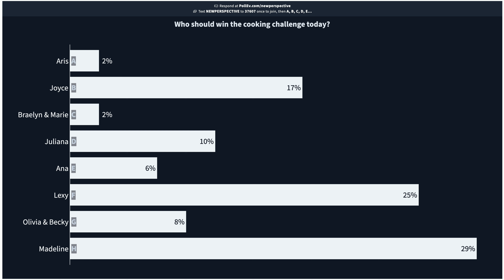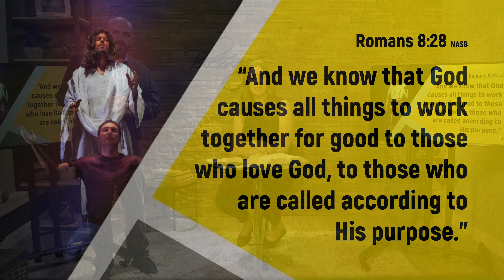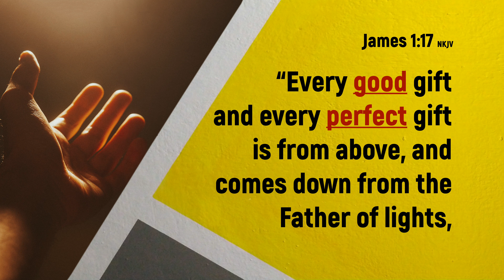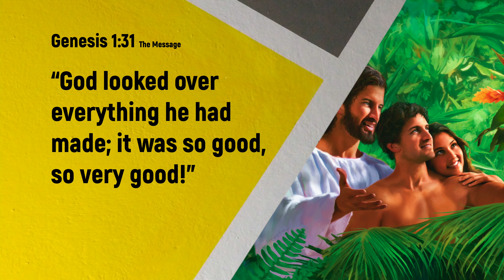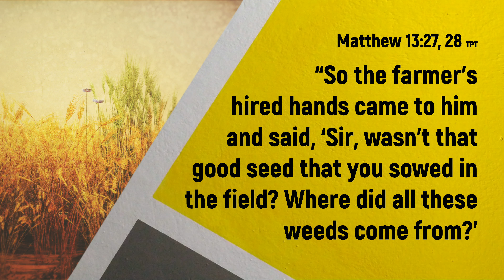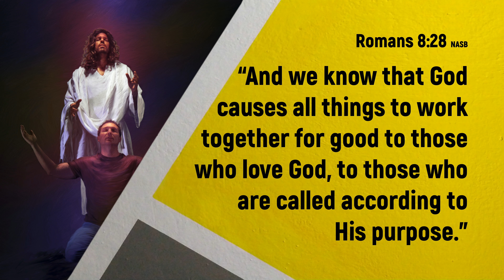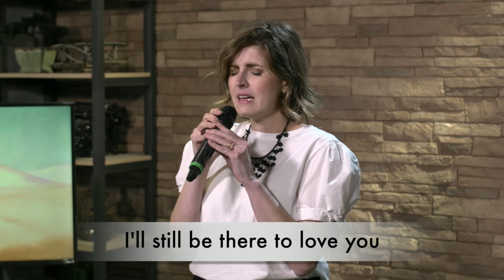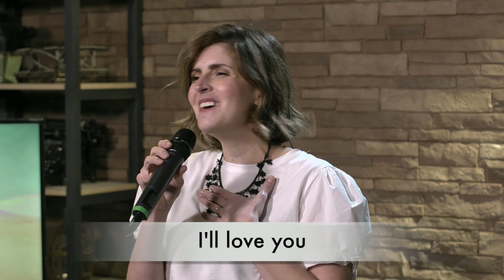Message: Mystery Box Challenge - March 20, 2021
In this message, Heather Wright and Douglas Pereira launched the series The Heavenly Kitchen that deals with the relationship between human suffering and God.